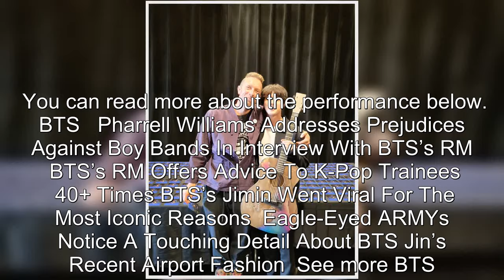Coldplay's Chris Martin Brings A Special Gift From BTS's Jin On Stage In Argentina, Sending A Messag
Coldplay's Chris Martin Brings A Special Gift From BTS's Jin On Stage In Argentina, Sending A Message Of Love To Countries Facing Struggles .